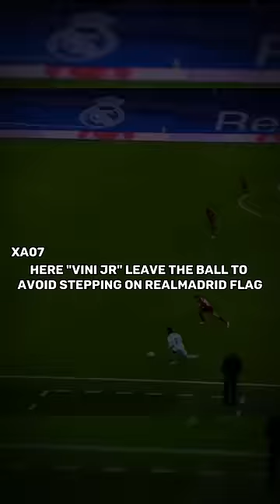Big Respect To Vinicius Jr.👏❤️